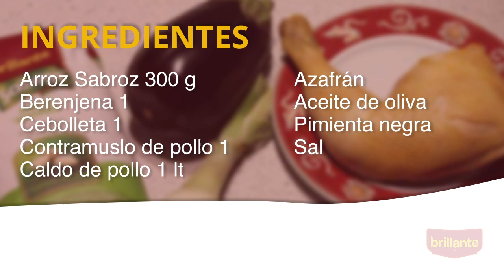Arroz con pollo y berenjena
Es el momento de que sigas disfrutando del mejor arroz. Sabroz te da la clave de tu próxima receta saludable en casa, un delicioso arroz con pollo y berenjenas con el que alcanzarás el triunfo y aplausos en casa. En esta ocasión, Sergio Señor nos da una receta muy saludable, que podremos utilizar usualmente en casa para crear el menú equilibrado necesario para darnos energía y asegurar el buen desarrollo de los pequeños de la casa. ¡No te lo pierdas!